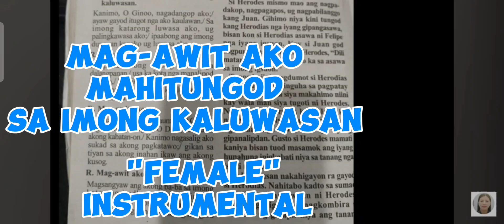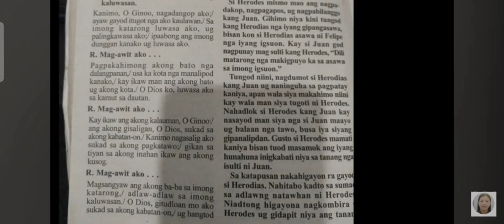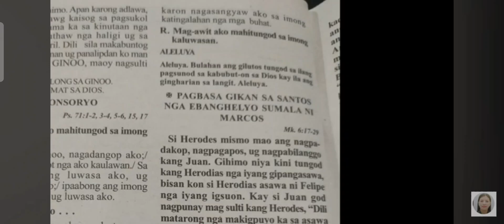August 29 2024 Female instrumental Responsorial Psalm Cebuano